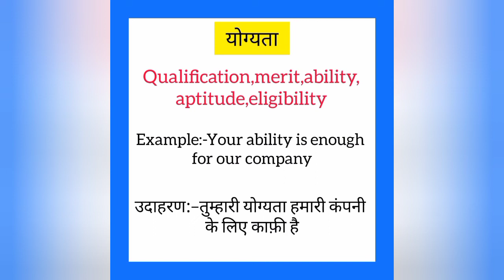Yogyata ko english mein kya kahate hain | योग्यता को इंग्लिश में क्या कहते है| Qualification meaning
Yogyata ko English me kya kahate hain
Yogyata को इंग्लिश में क्या कहते है

योग्यता को इंग्लिश में qualification कहते हैं
Yogyata ko English mein qualification kahate hain